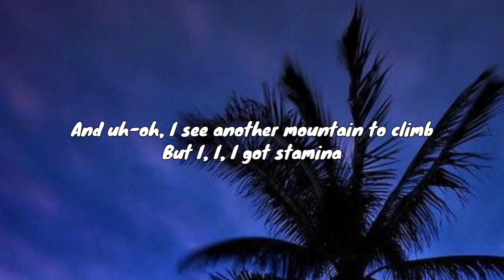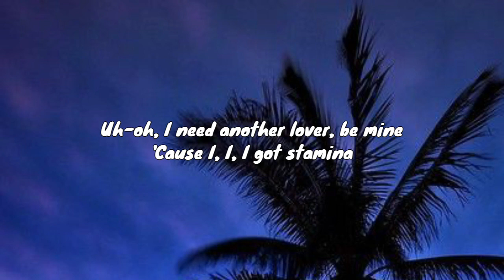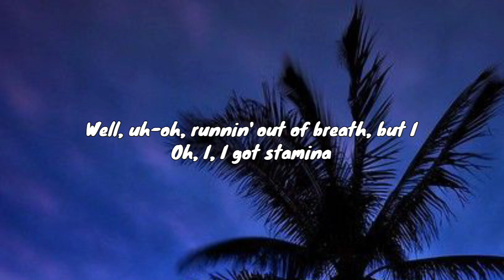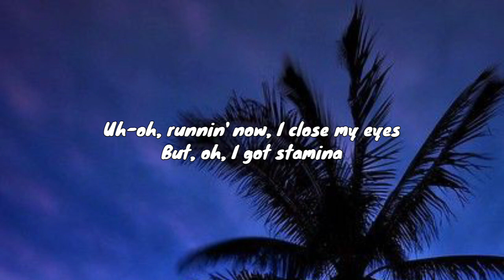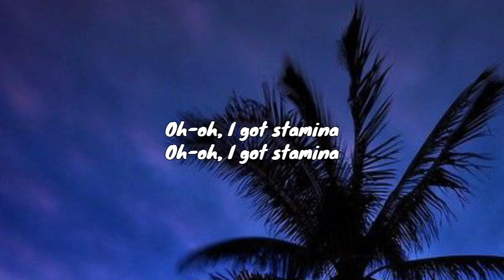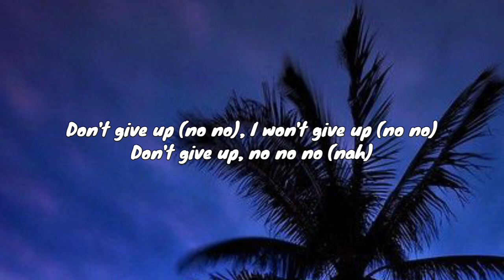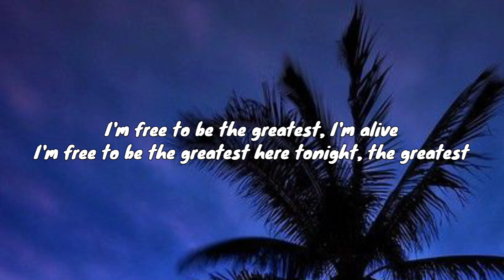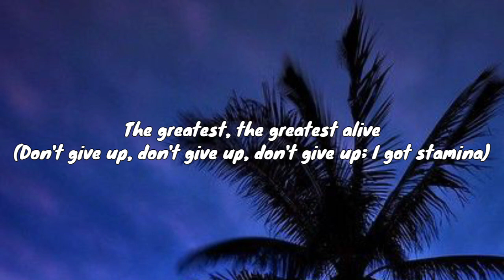Sia - The Greatest (Lyrics)